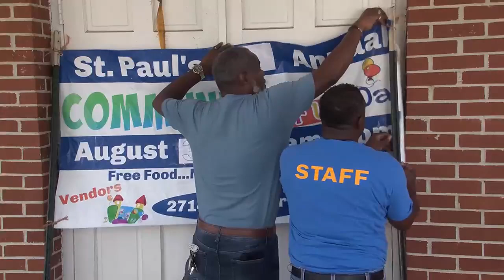Albany’s St. Paul Missionary Baptist Church hosts back to school event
”Every time I have the opportunity to serve our community, I get great joy to see the people come.”